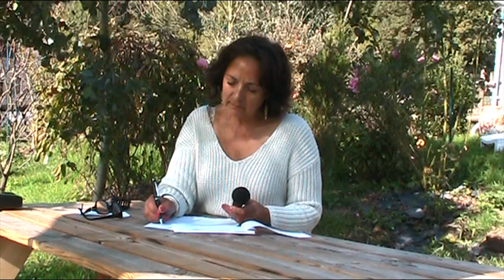HPI : Comment accepter ses émotions